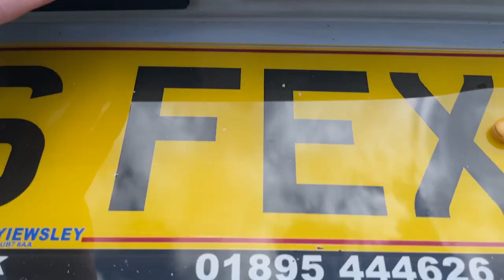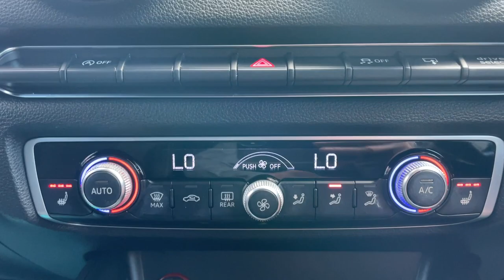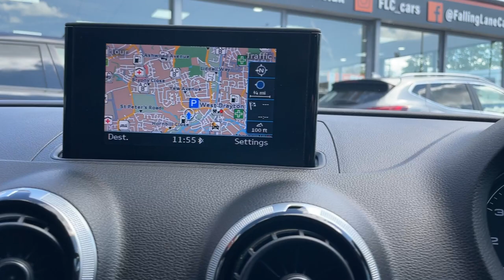Audi A3 - Walkaround @ FLC